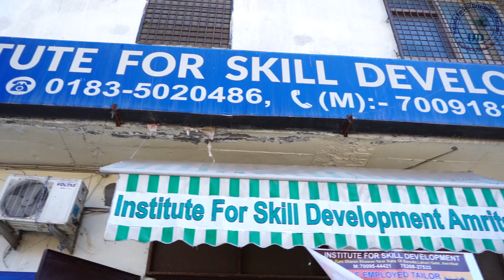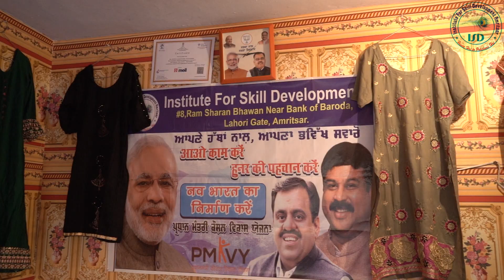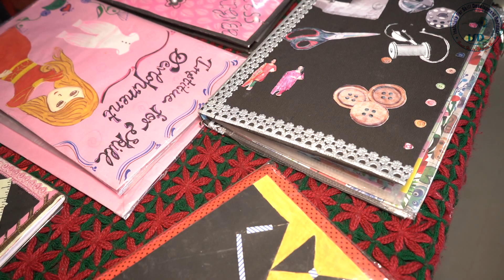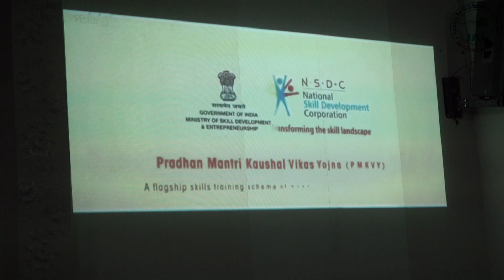ISD Celebrated "Sewing Machine & Equipments Distribution Ceremony.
ISD Celebrated Women's Day in the light of project "Self Employed Tailor" in the presence of Mr. Ved Mani Tiwari (CEO NSDC), Rajat Bhatnagar (State Engagement Officer NSDC).
Mrs. Kirti Jain (JD at AMHSSC).